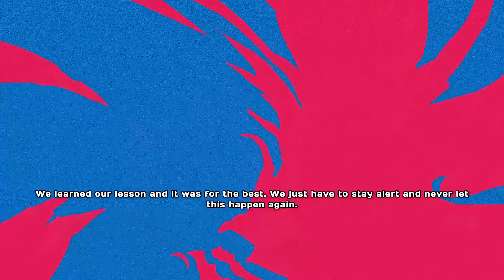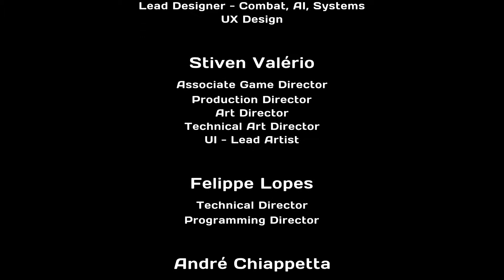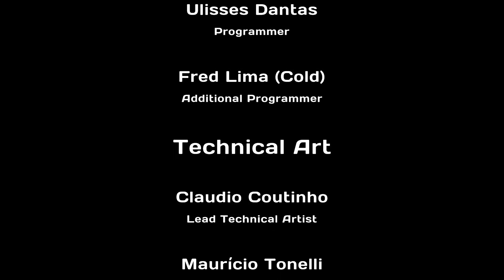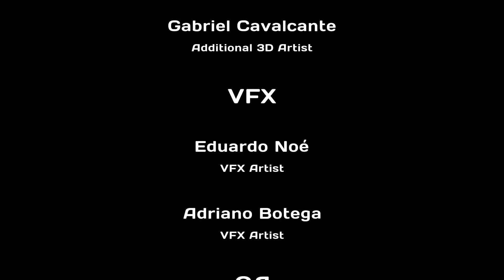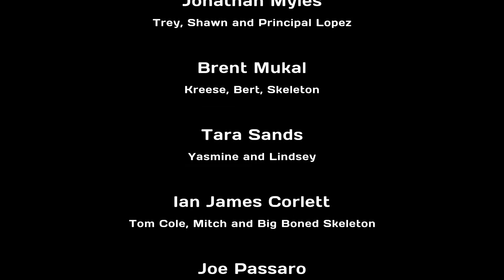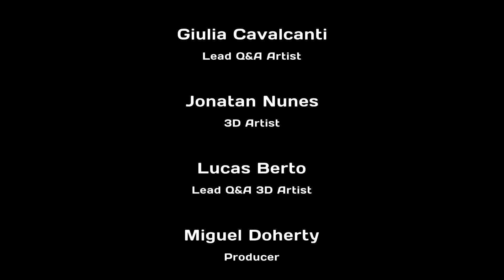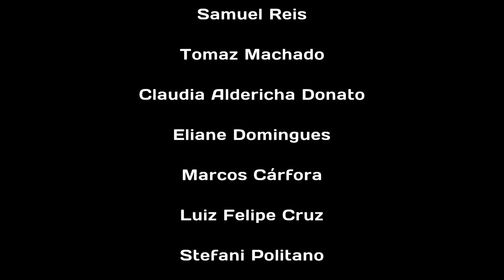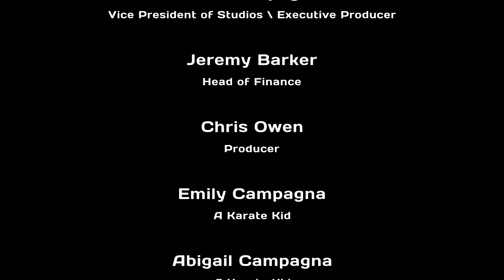Cobra Kai: The Karate Kid Saga Continues I beat the Cobra Kai Game yay for me !1080p !PS4 Pro